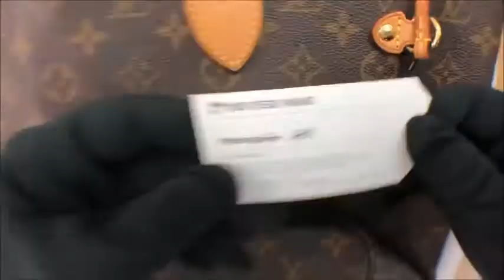Louis vuitton packing video LC219